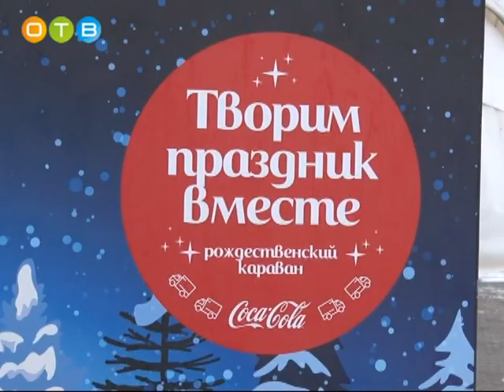«Рождественский караван» «Coca Cola» приехал в Одинцово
Новогодняя благотворительная акция от компании «Coca-Cola» «Рождественский караван» прошла в Одинцовском парке культуры, спорта и отдыха. В ней приняли участие дети с ограниченными возможностями здоровья, а также оказавшиеся в трудной жизненной ситуации.